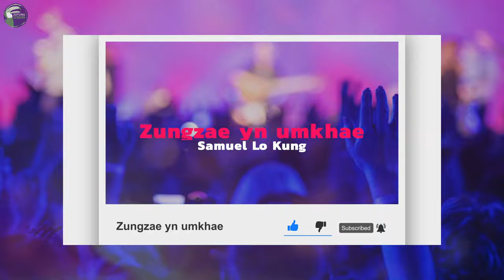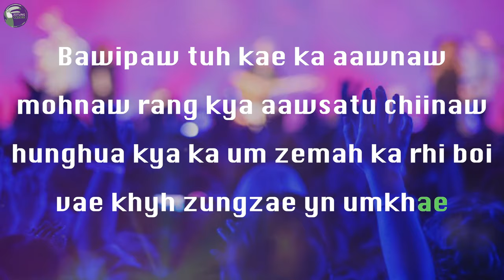Karaoke lyrics | Zungzae yn umkhae | Samuel Lo Kung | Zotung Pachia Hlaw